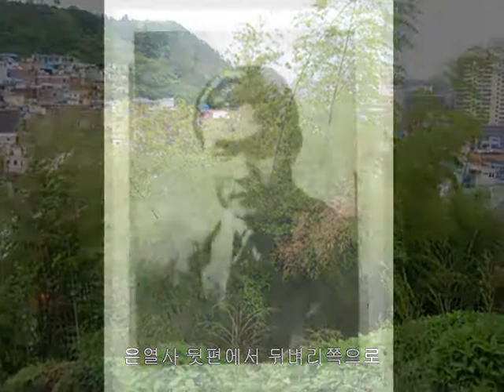💗남인수-고향 친구(故鄕親舊) 1959년 [Nam In Soo.南仁樹.본명 강문수]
"고향 친구(故鄕親舊)1959년"
남인수 노래.반야월 작사.
김희방 작곡.이봉룡 편곡
1.
고향을 떠나온지도 십여년이 지났는데
흘러버린 내 청춘엔 주름살만 헤어본다
아! 그리운 고향친구야.
뻐꾹새 우는 이 밤 달이 밝구나
2.
꽃피고 새가 울어도 고향길은 아득한데
흘러가는 유랑 인생 오나가나 설움이네
아! 그리운 고향 산천아 .
민들레 피는 동산 가고 싶구나
3.
물방아 도는 소리도 꿈에젖어 들리는데
달이뜨는 옥수골에 옛 노래만 파고드네
아! 그리운 고향 처녀야.
버들 꽃 피는 이 밤 생각 나누나
ㅡㅡㅡㅡㅡㅡㅡㅡㅡㅡㅡㅡㅡㅡㅡㅡ

ㆍ
(영상제작관리:석사랑.바구미)

☆보정음원 Naminsu💕
*3💙석랑♧동요💕 *3💙석사랑(총)💕
*3💙석사랑(남)💕 *3💙석사랑(일)💕
*3💙석랑♧군가,건전가요💕
*3💙석사랑♡작사,곡💕

 /ㅡㅡㅡㅡㅡㅡㅡㅡㅡㅡㅡㅡㅡㅡㅡㅡㅡ